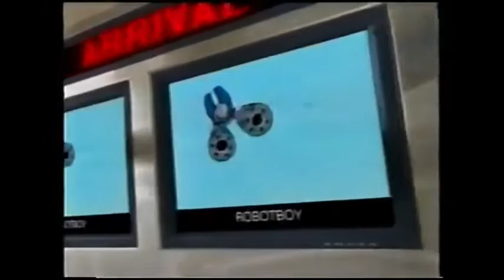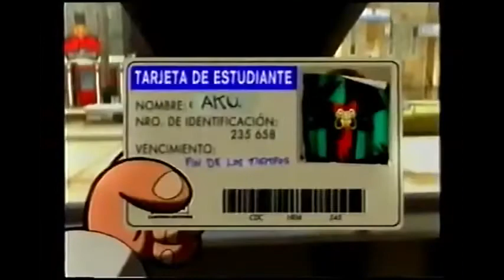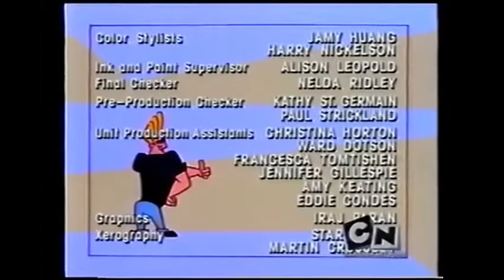Cartoon Network* - Mira Quienes Llegan Este Mes agosto-sep 2007 tanda comercial / CN Nostalgia TV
HOLA -Nostalgia TV- ESPERO LES GUSTE ESTE NUEVO VÍDEO.

Bienvenido al canal oficial de Cartoon Network Nostalgia TV en Youtube. Aquí recordaras esos grandes momentos de tu gran infancia y trataremoas de trasmitirte ese sentimiento de (Nostalgia) al acordarte de todo lo que te toco vivir en esa bonita etapa, encontraras videos de los mejores momentos de tus Cartoon favoritos ademas de contenido original comerciales de tu gran epoca.